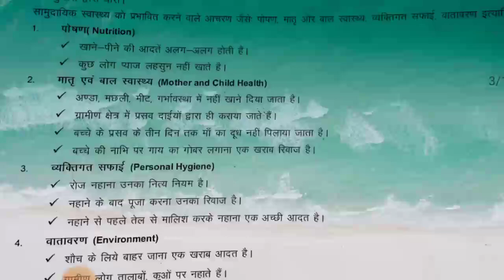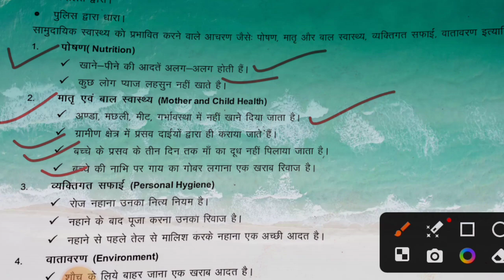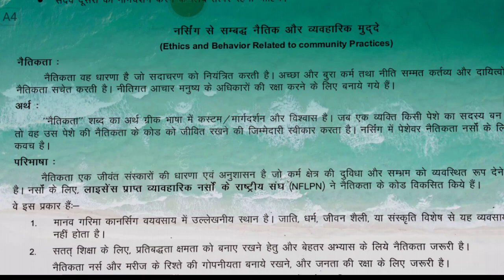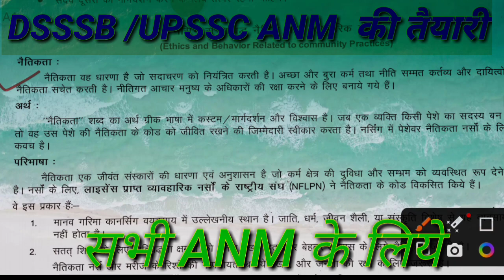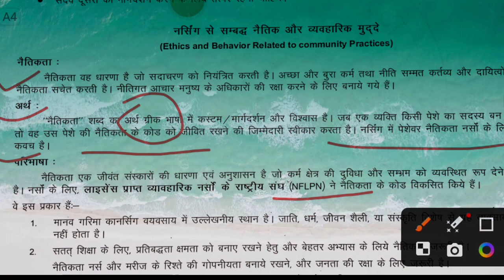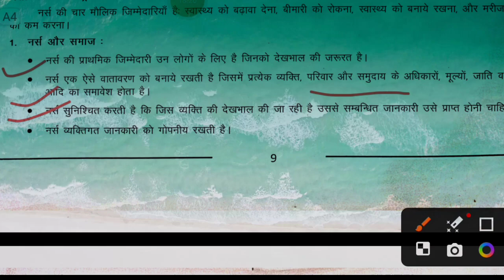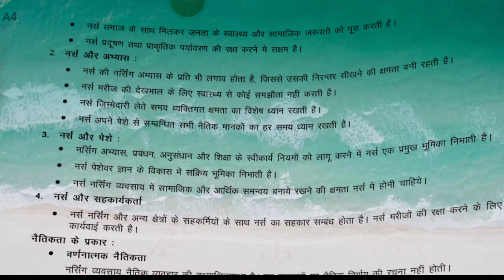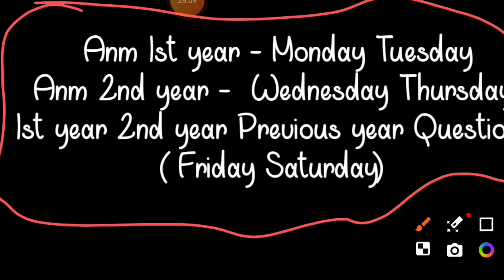unit -2 community health nursing anm 1st year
For the first time in the history of  you will find an organized syllabus which is solved and easy to learn according to your own pace.

At the very strong request from the students I am delivering these lectures.

I am deliverer of the original content so you need not to worry.

community health

history of CHN

roles of community health nurse